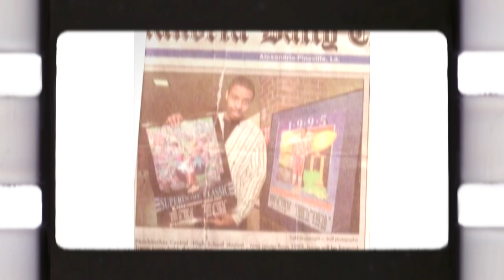The Hope Project Trailer 2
I am so proud to announce
MY NEW FILM PREMIERE…
 “THE HOPE PROJECT”
produced by the great Nate Brown and
7pm May 27th @ The Zeiders American Dream Theater in Virginia Beach Town Center
I don’t normally like to ask anything of my folks on social media but this is a special moment I’d really want to enjoy and celebrate with you all. So please share, share again, and tell a friend…but most of all come out and enjoy a beautiful night of amazing Art and inspiration. Tickets are being sold on eventbrite @
I wanted to also give back to an organization that could have been helpful to me as a troubled teen. So a portion of all proceeds will go towards YouthBuild; an organization who helps at risk youth find hope, untapped potential, and a career path to a better future.